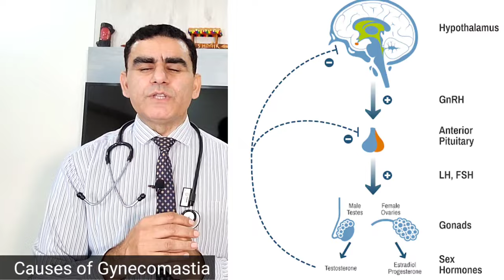Gynecomastia को कैसे कम करें | Gynecomastia Treatment Without Surgery | How To Cure Gynecomastia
Dr Musharraf Husain on Healthy Forever detailed in this video about gynecomastia, also called enlarged breast in males. Gynecomastia is very common among young male children and adults. Gynecomastia is caused by hormonal imbalance. When boys are about to reach puberty the level of estrogen remains high and the level of testosterone goes down which leads to enlarged breasts in male boys which are called gynecomastia. There are many other causes of gynecomastia like Klinefelter syndrome and hypogonadism. Apart from this many diseases like kidney failure, liver failure, and obesity. Some prostate cancer treatments and antihypertensive drugs also cause gynecomastia.
Gynecomastia treatment without surgery also can be done with medicine but if the size of the gynecomastia is very big then surgery is required. The name of surgery for gynecomastia is liposuction and mastectomy.

Your Queries answered:
gynecomastia symptoms and treatment
gynecomastia treatment without surgery
gynecomastia vs chest fat
gynecomastia symptoms
gynecomastia post surgery
gynecomastia operation
gynecomastia medicine hindi
gynecomastia ke lakshan
gynecomastia ki dawa
gynecomastia ko kaise kam karen
gynecomastia ke liye medicine
gynecomastia kaise kam karen
gynecomastia ki medicine
gynecomastia kis karan se hota hai
gynecomastia ko kaise kam kare
male breast pain reason
gynecomastia surgery review
how to get rid of gynecomastia at home
how to check gynecomastia
how to know if you have gynecomastia
how to hide gynecomastia in t shirt
how to identify gynecomastia or fat
how to reduce gynecomastia
how to know gynecomastia or chest fat
how to cure gynecomastia
how to hide gynecomastia
ladkon ki chhati kyon badh jaati hai
ladkon ki chhati kaise kam kare
ladkon ki chhati badh jana karan aur upay

The information provided on this channel and its videos are for general purposes only and should not be considered professional advice. The medical information on this channel and its videos is provided as an information resource only and is not to be used or relied on for any diagnostic or treatment purposes. This information is not intended for patient education, does not create any patient-physician relationship, and should not be used as a professional diagnosis and treatment. Please consult your doctor or healthcare provider before making any healthcare decisions or for guidance about a specific medical condition. Dr. Musharraf Husain shall have no liability, for any damages, loss, injury, or liability whatsoever suffered due to your reliance on the information contained in the video.